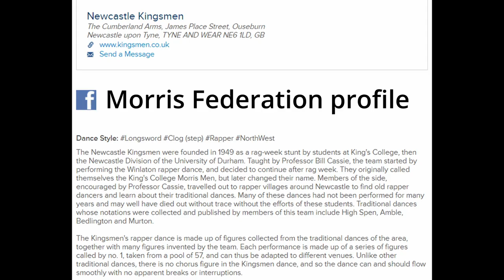Newcastle Kingsmen Dancing Grenoside at Sidmouth Folk Festival 2022 01